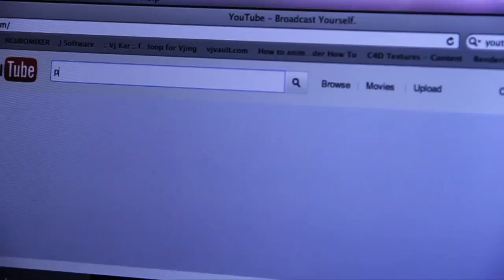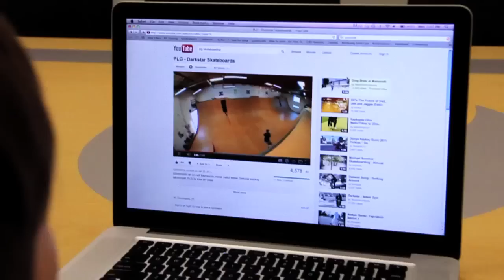8 Year Old Sk8s Monster Ramp with PLG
8 year old Evan Doherty gets to meet and skate with The #1 vert skater in the world Pierre Luc Gagnon "PLG" at the Monster vert ramp.